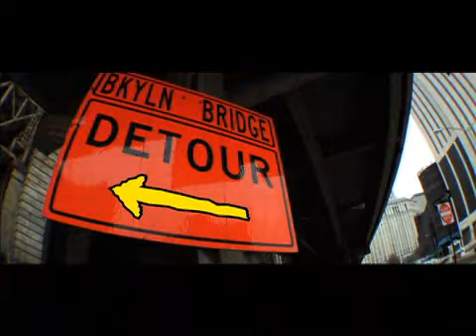Yoram Benz Reel 2009 [Showreel Archiv